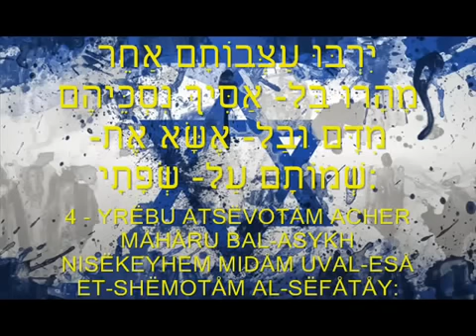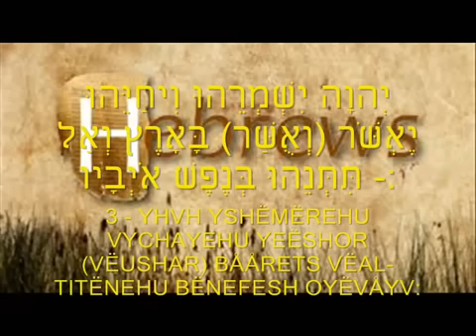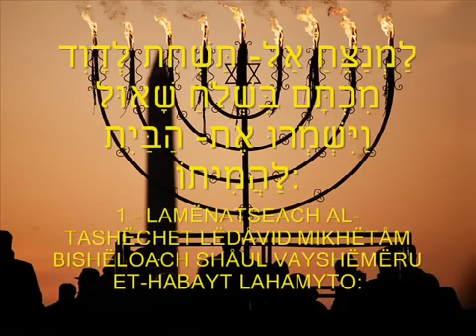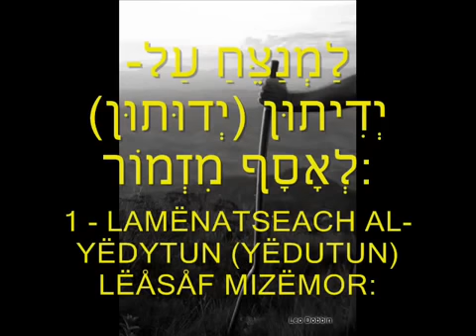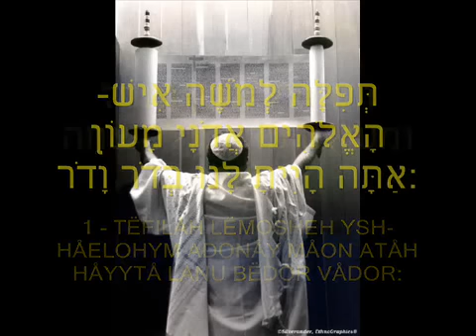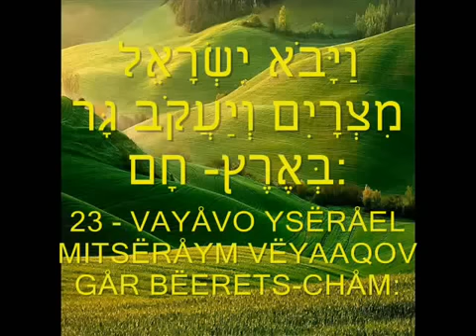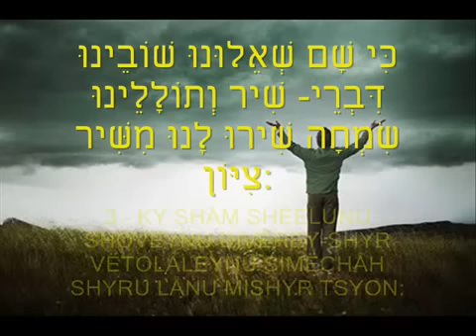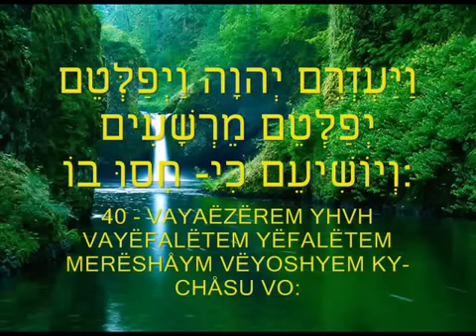Tehilim, תהילים, SALMOS: 16, 32, 41, 42, 59, 77, 90, 105,137 e 150 Tradução.